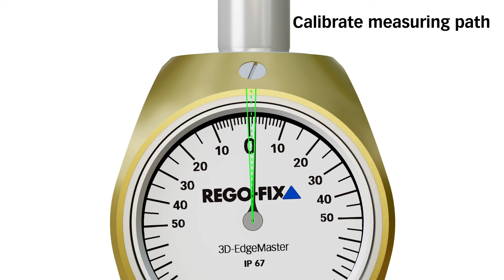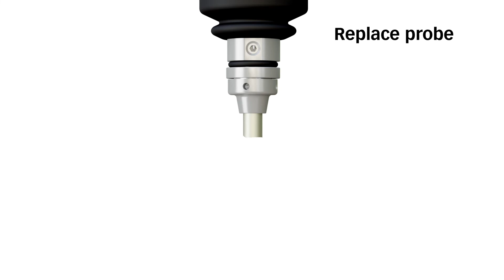REGO-FIX 3D-EdgeMaster Precision Centering Device